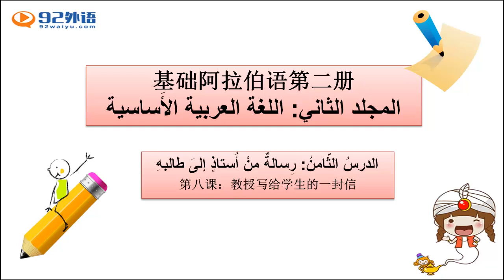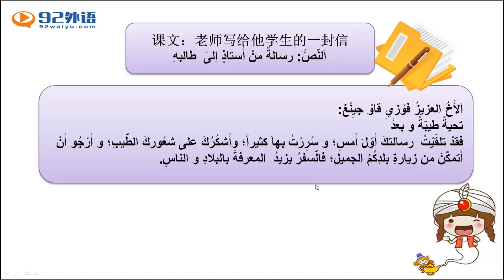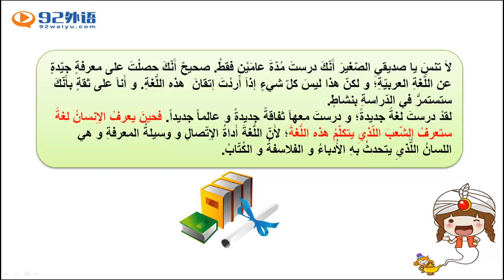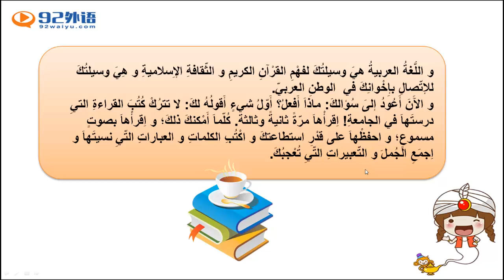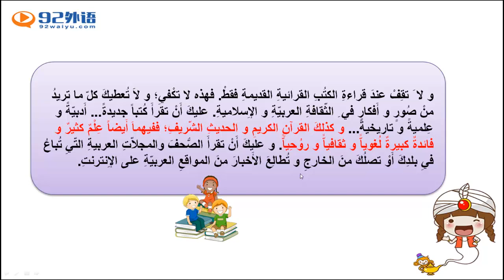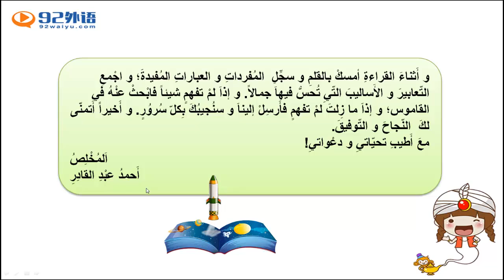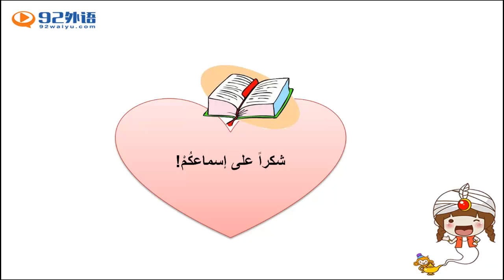新编阿拉伯语2 978 9